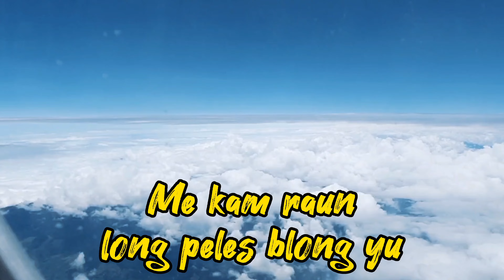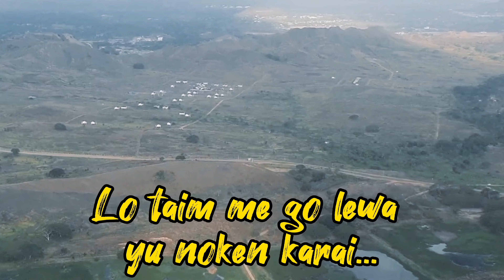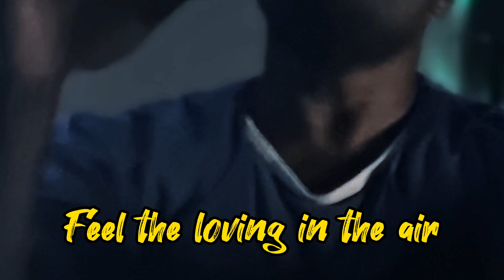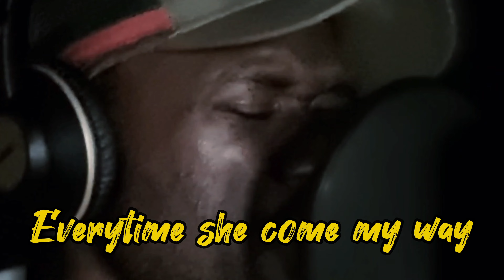OTX - Lo Morobe (Promotional Music Video)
Welcome to the official promotional music video for "Lo Morobe," the newest single for 2023 by OTX Records. This amazing track was produced by Jahviie and written by one of our talented OTX members. Featuring the powerful vocals of Kingiie and Jahviie, the track is sure to get you moving with its infectious beats and catchy lyrics.In addition to the lead vocals, Jahviie and Kingiie also provide the amazing back vocals that add depth and dimension to the song. "Lo Morobe" is a testament to the exceptional talent and creativity of the OTX team, and we are excited to share it with you.

And don't forget to stream "Lo Morobe" on your favorite digital platforms.

Let's get the party started with OTX LoMorobe NewMusic2023.